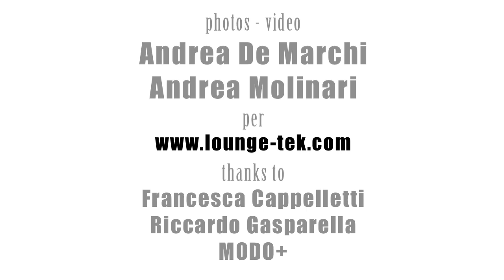Lounge-Wood ergonomic laptoptable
Lounge-wood is the new and innovative laptop table.
The maximum in comfort, style and ergonomics.
Lounge-wood is the result of years of experience and feedbacks from customers with a particular focus on ecological aspects.
It is made in cultivated wood and packaged in recycled corrugated paper.